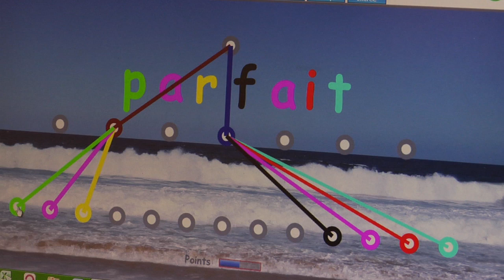Reportage DYBUSTER ORTHOGRAPHE - MATH ET MOTS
Dybuster Orthographe est un outil de référence dans l'apprentissage des mots de vocabulaire et dans l'entrainement et la rééducation en orthographe. Vous pouvez l'utiliser de façon autonome et profiter chez vous de son succès scientifiquement prouvé.

- Qui a besoin de DYBUSTER ORTHOGRAPHE?
DYBUSTER permet à tous les élèves, dyslexiques ou non, d'améliorer leur orthographe et leur vocabulaire. Les études réalisées auprès des utilisateurs ont démontré une nette amélioration des compétences orthographiques après 3 mois d'entrainement déjà : 33% en moyenne pour les enfants dyslexiques-dysorthographiques (contre 5% avec une aide habituelle). Cette progression est également significative chez les utilisateurs ne présentant pas de difficulté d'acquisition du langage écrit (25% contre 14%).

- A quelle tranche d'âge s'adresse DYBUSTER ORTHOGRAPHE?
Dybuster convient dès le début de l'acquisition du langage écrit, du fait qu'il renforce les compétences de base de cet apprentissage. Il importe toutefois que l'enfant maitrise suffisamment l'outil informatique. Le vocabulaire se complexifiant au fil des modules, il n'y a pas de limite d'âge à l'utilisation du logiciel dybuster orthographe. Par ailleurs, Dybuster peut être aussi utilisé pour l'apprentissage de l'orthographe et le vocabulaire des langues étrangères.

MATH ET MOTS vient de tourner un documentaire vidéo auprès de 35 élèves qui utilisent le logiciel DYBUSTER ORTHOGRAPHE, au sein de l'école d'éducation internationale FILTREAU - Saint-Mathieu de la Commission Scolaire Des Découvreurs.

Parmi ses 35 élèves, 25 font partie d'une classe régulière de 3ème année tandis que 10 font partie de la 4ème à la 6ème année, provenant de 3 classes spéciales différentes.

Ses élèves se sont entraînés avec DYBUSTER ORTHOGRAPHE durant une période minimale de 12 semaines, en respectant un minimum de 3 entraînements de 15 minutes par semaine, durant une période de 12 à 15 semaines. Car comme l'indique les conditions pour faire état d'une amélioration de ses compétences en orthographe, cette période d'entrainement est fortement recommandée.

Voici donc les réactions et les conclusions des enseignantes, des orthopédagogues, de la direction de l'école d'éducation internationale FILTREAU et des élèves utilisateurs. Dans un reportage vidéo sur l'expérience utilisateur de DYBUSTER ORTHOGRAPHE qui illustre l'emploi et l'adoption d'un logiciel d'apprentissage de mots de vocabulaire, d'entraînement et de rééducation en orthographe tel que DYBUSTER, dans un contexte d'école en classe régulière et en classe spéciale.

Pour plus d'informations sur MATH ET MOTS, rendez-vous sur le